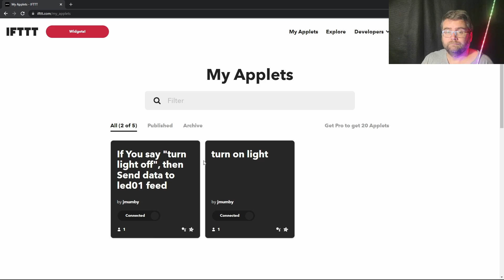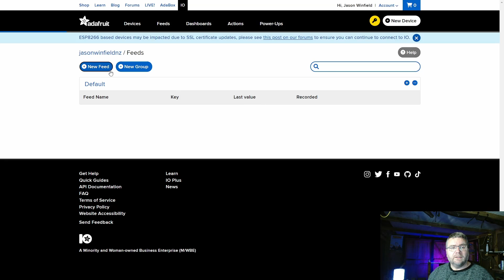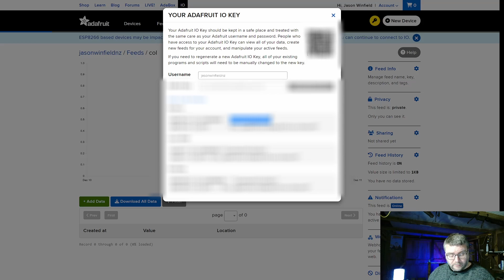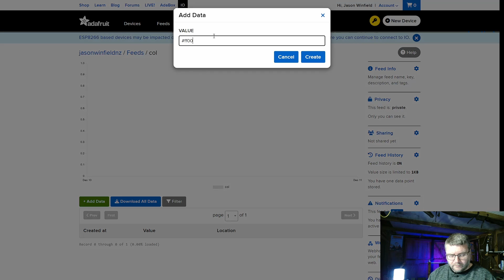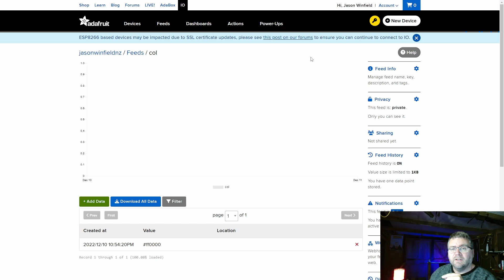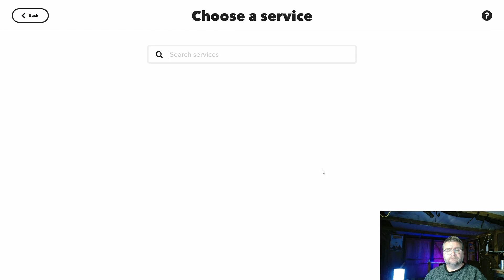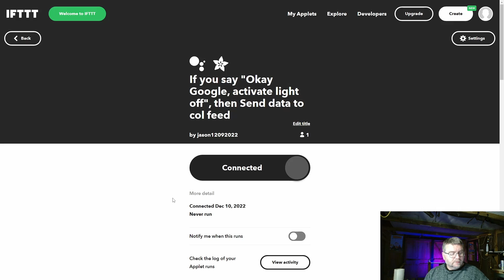Turn on a LED strip with Google Assitant 2023 edition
IFTTT - MQTT - WLED 2023 edition

Google changed the way Google Assistant works so my earlier video will not be relevant anymore. This version (as of Dec 2022) should work for now. Next time we will look at accessing the WLED API for much more powerful features.